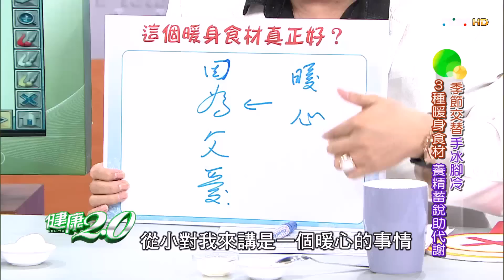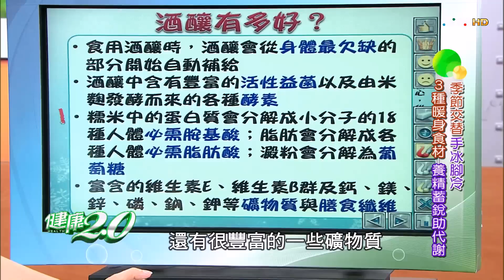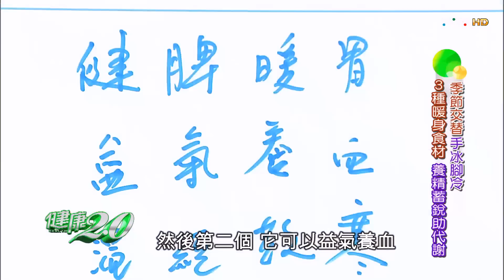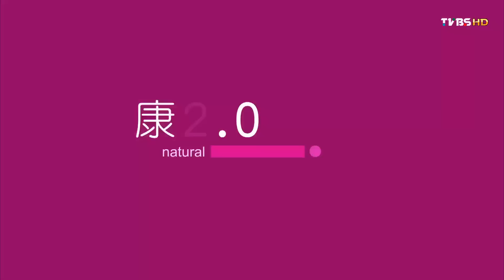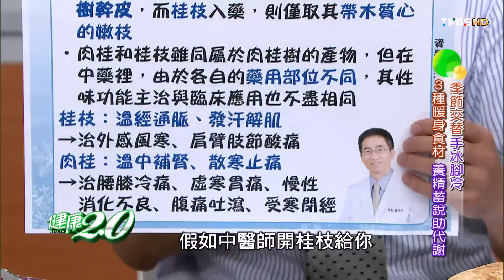季節交替手冰腳冷 3種暖身食材 養精蓄銳助代謝 健康2.0 20151024 (完整版)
身體虛冷、體溫低下可說是萬病之源、肥胖之始！但你知道，有些食物讓你一吃就從頭到腳暖呼呼，不再當冰棒人嗎？
今天請到四位專家，教你如何吃對暖身食材，化身小太陽！

本集健康大來賓：
梁幼祥／美食家
羅明宇／中醫師
龔詠涵／酒釀專家
王明勇／生機飲食專家